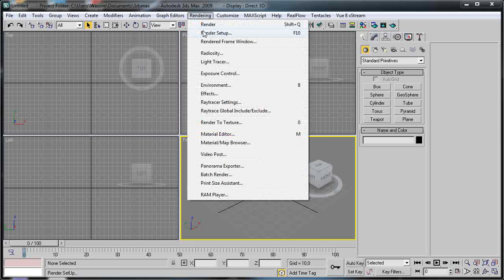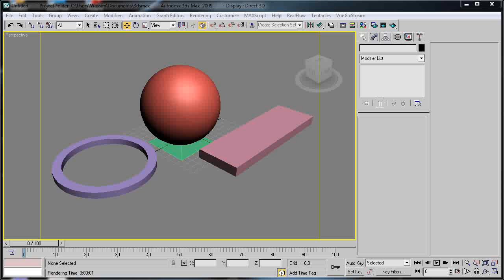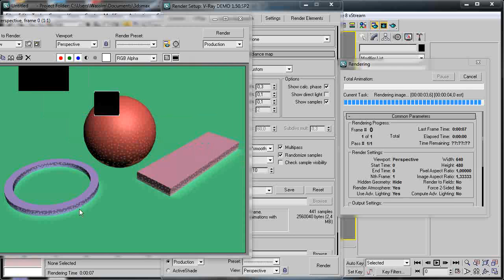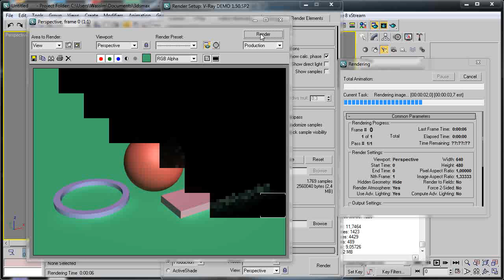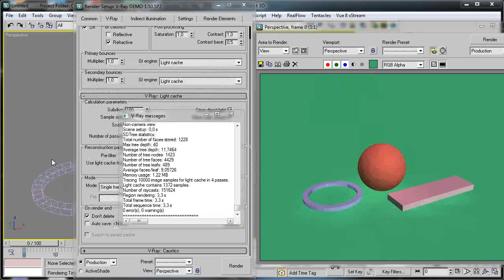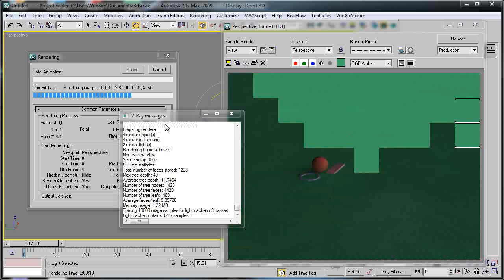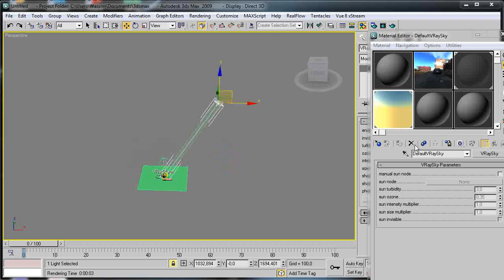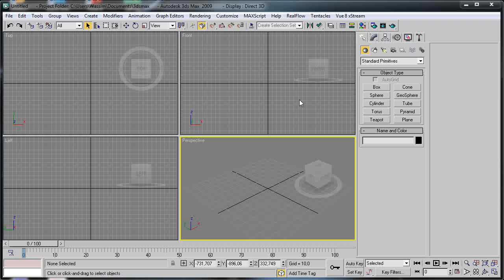How to Create Realistic Architectural Visualization Renders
In the field of Architectural Visualization, realism must always be the 1st goal that we strive to accomplish.